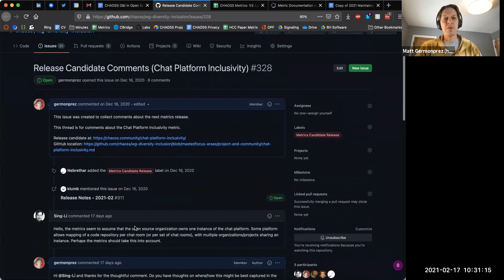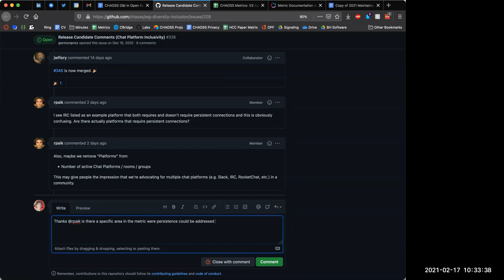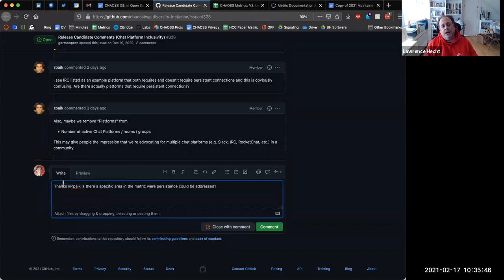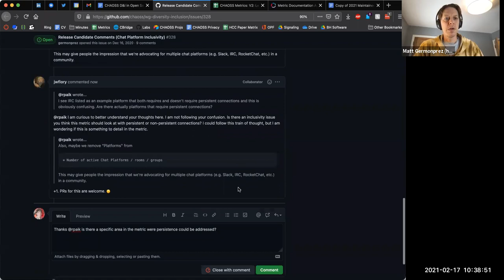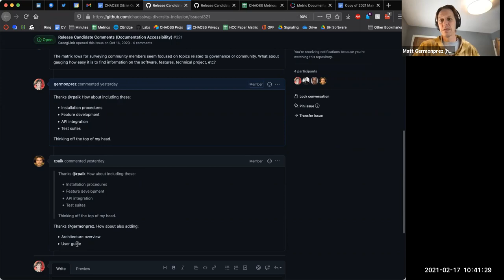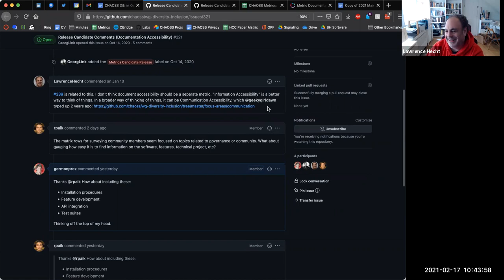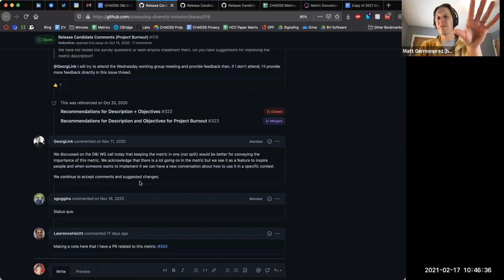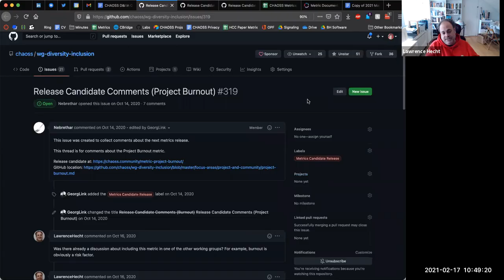CHAOSS D&I Working Group Call 2-17-21